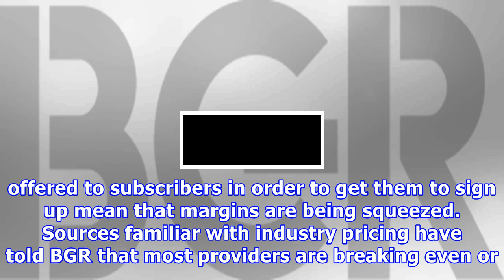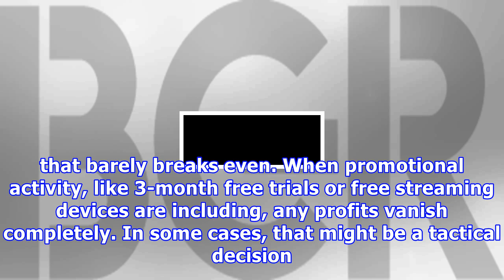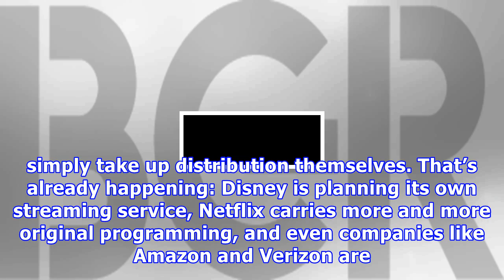Cord-cutter streaming services are off to a flying start, but how long can they last?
2017 was the year that live TV streaming services came out of the nerd corner and truly became mainstream. AT&T’s DirecTV Now, Hulu’s Live TV, and YouTube TV all launched or grew exponentially in the last 12 months, and according to a new report from CNBC, the subscriber numbers have stopped being a rounding error and have started to mean something. But at the same time, there’s no indication that all those subscribers are actually making companies money.